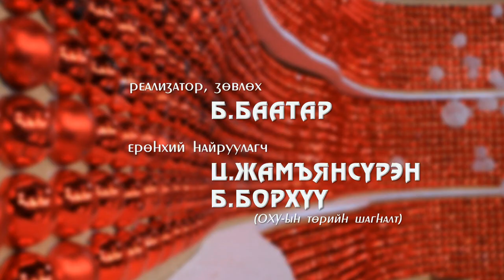[Монгол Тулгатны 100 эрхэм] - Б.Шарав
Хөгжмийн зохиолч Б.Шарав гуайн оролцсон дугаарыг толилуулж байна.